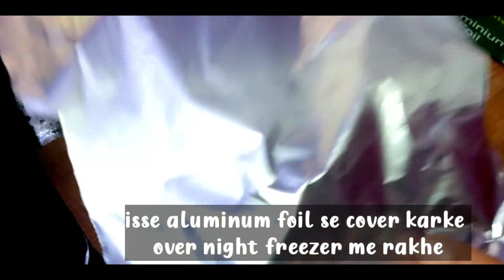Gharpe banye Assan kulfi recipe | Kulfi banane ki vidhi | gharpe kulfi kaise banaye